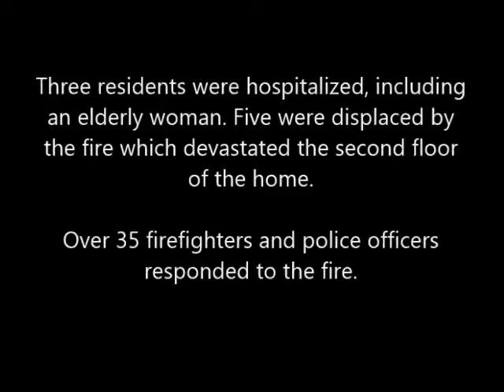Southington House Fire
Three residents were hospitalized after a fire broke out on the second floor of a home on Church Street in Southington. In total five were displaced by the fire. March 18, 2015